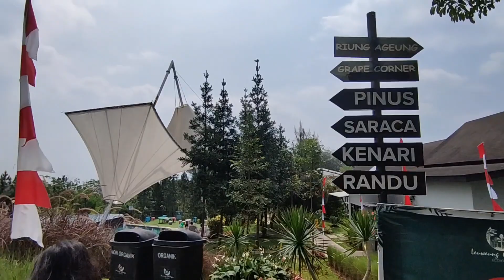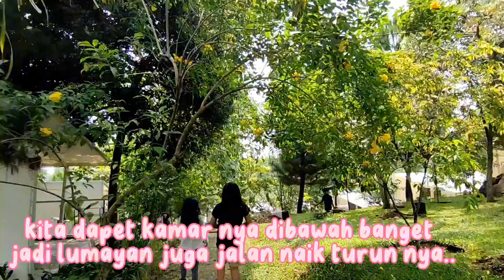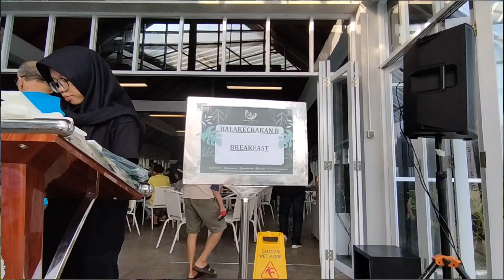REVIEW GLAMPING DENGAN VIEW SUPER INDAH DI LEUWEUNG GELEDEGAN BOGOR || ADA BIRD AVIARY BESAR JUGA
hallo teman teman.. apa kabarnya nih? ketemu lagi sama aira.. di video ini aira lagi glamping nih di leuweung geledegan bogor,  view nya indah banget lho teman teman.. banyak fasilitas nya juga seperti kolam renang anak dan dewasa, playground,  bird aviary, api unggun.. jadi kamu ga akan bosen kalo glamping disini.. liat keseruan lengkapnya di video ini ya dan kalo kamu suka sama videonya jangan lupa share ke temen temen kalian.. dukung aira terus ya dengan cara like, comment, n subscribe biar aira makin semangat nih 🤍
love love from aira 🤍🤍

AIRA HUMAIRA